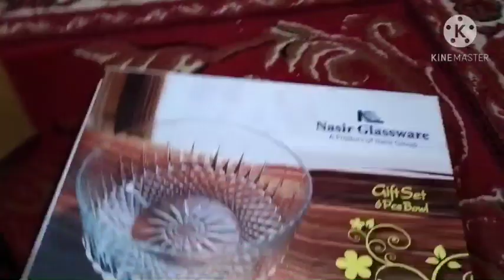Nipa bangla vlog 🌺🌼মেলা থেকে কি কি আনলাম কিনে